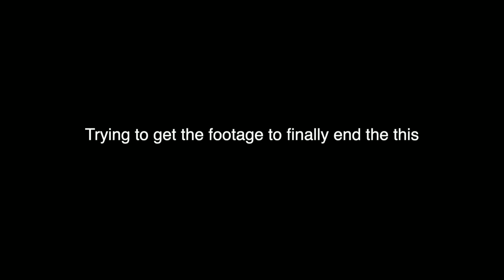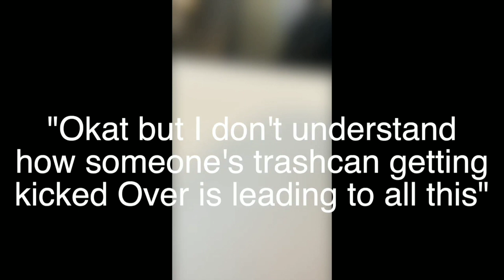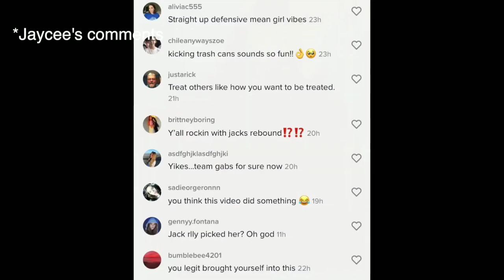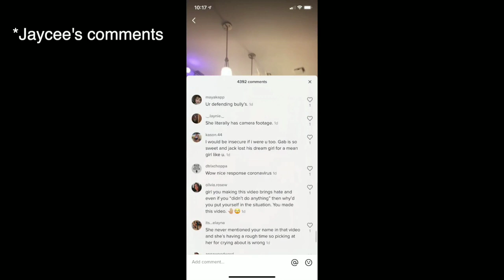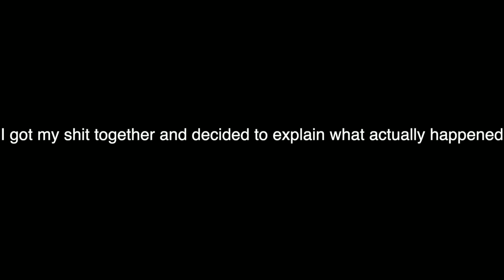Jack Brinkman exposing his ex Gabrielle Moses Part 1